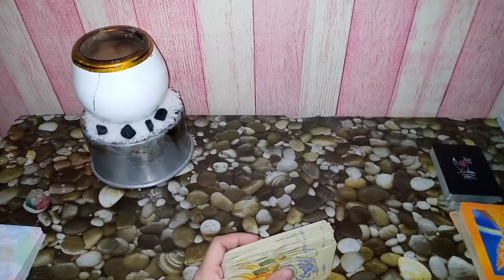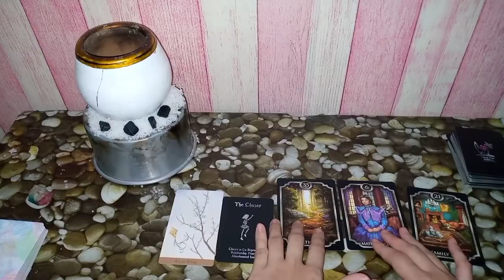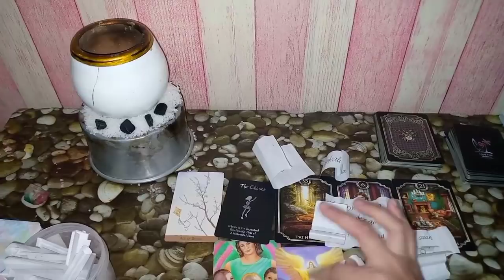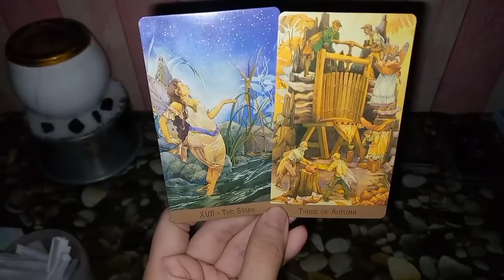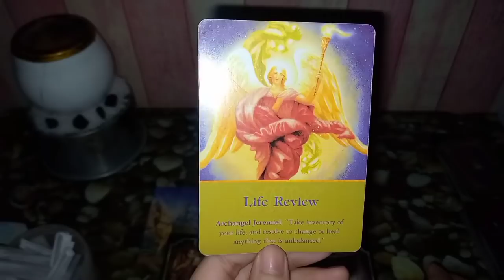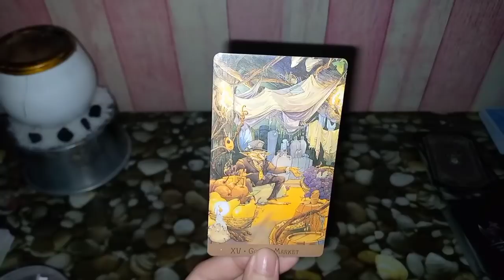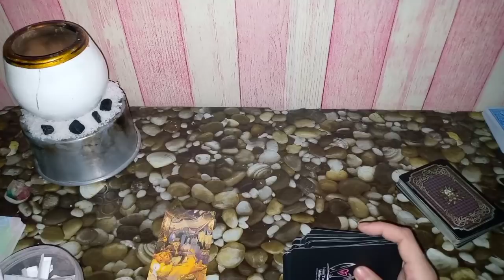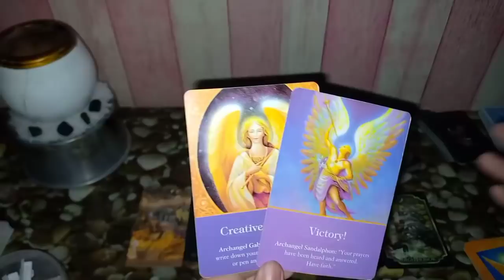THIS IS IMPORTANT‼️ PARA SAYO TO FIRE SIGNS. ARIES.LEO.SAGITTATIUS | TAGALOG TAROT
TIME STAMPS:

ARIES: 0:42

LEO: 9:32

SAGITTARIUS: 18:15

*KUNG GUSTO NG FREE YES OR NO READING PANUODIN ANG VIDEO*
because this is free please be patient kasi may mga private readings din po ako,but I will try to answer you as soon as possible. 😊